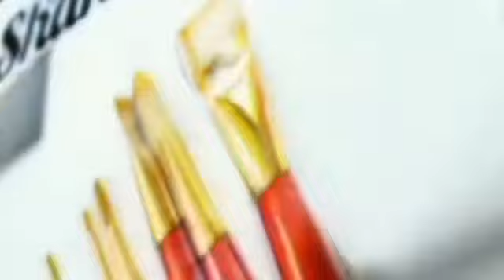easy paper craft